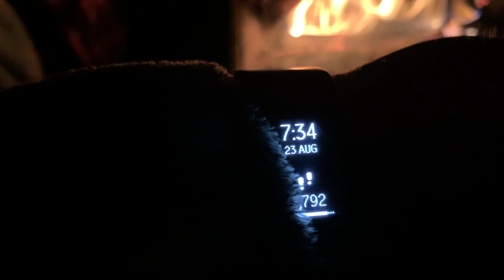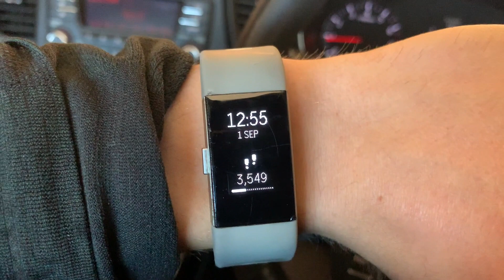BIG COMPETITION NEWS- I CAN'T BELIEVE IM DOING THIS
WHOA!
BIG NEWS SHARED HERE!

Training at Anytime Fitness  Echuca